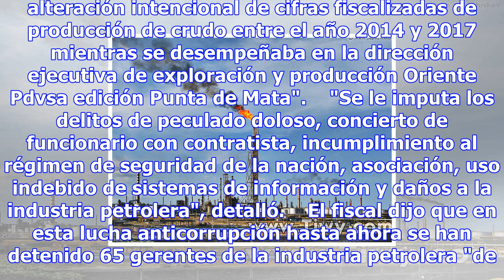El petróleo, más negro que nunca - venezuela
La bandera de Venezuela en una instalación de PDSVA. La corrupción salpica a la petrolera estatal. (...